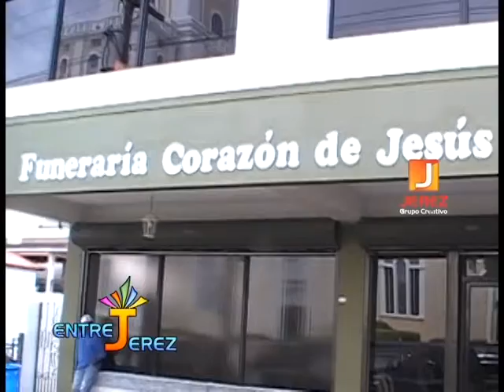Velatorio de Ramón María Santos en la Funeraria Corazón de Jesús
Programa de televisión EntreJerez transmitido de lunes a viernes desde las 6:00 P. M.por Moca Visión. Moca, Provincia Espaillat, República Dominicana. Producción JerezGrupoCreativo y